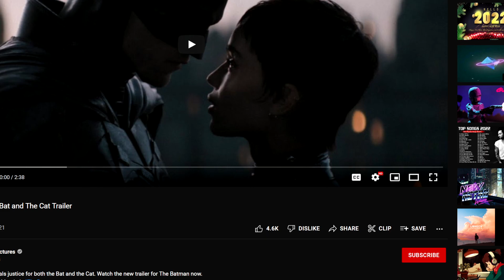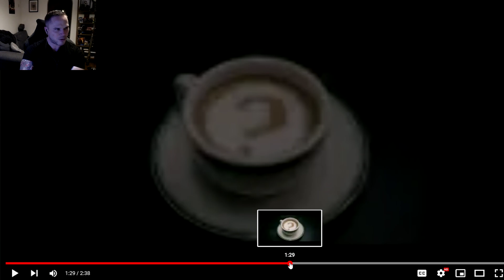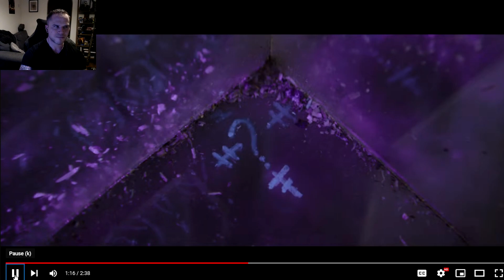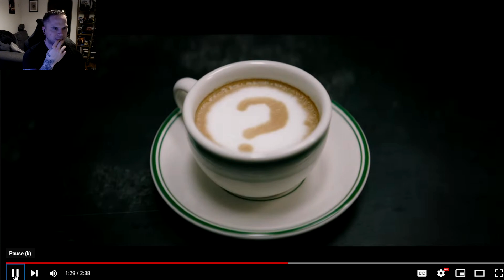THE BATMAN Final Trailer Is INCREDIBLE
HUNGERFORD
RG17 1EA

ENGLAND